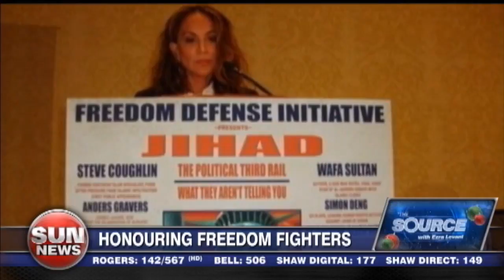Fighting for freedom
Ezra interviews a fellow freedom fighter about some of her past activist work.